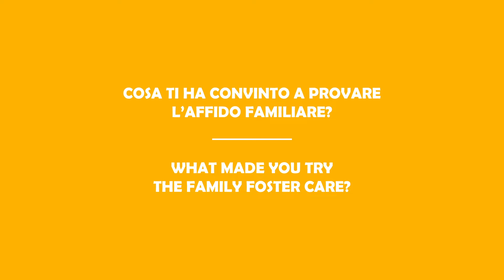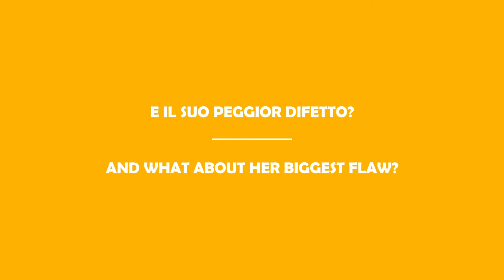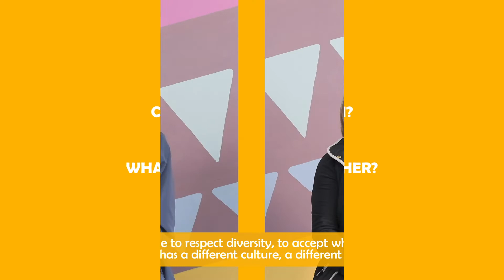Foster Care - Affidati: Fulfilment & Maria Antonietta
Fulfilment & Maria Antonietta share their foster care experience

“I think that foster caring is not about filling a void in ourselves, Foster caring is about being available to stand by another person and her life story”

 Scopri il progetto FA.B, visita il sito